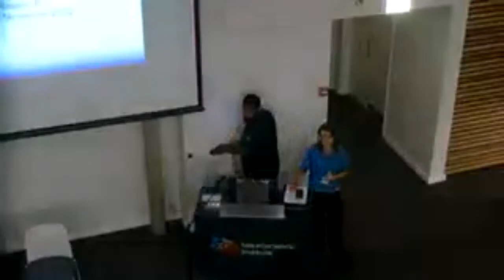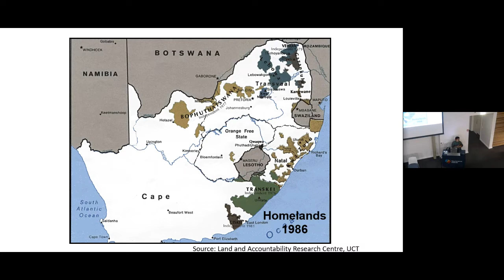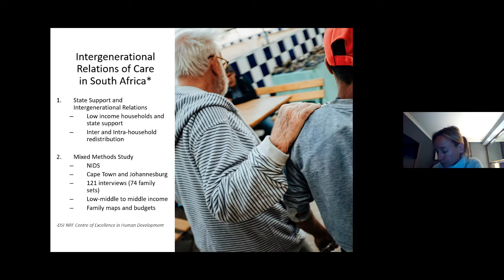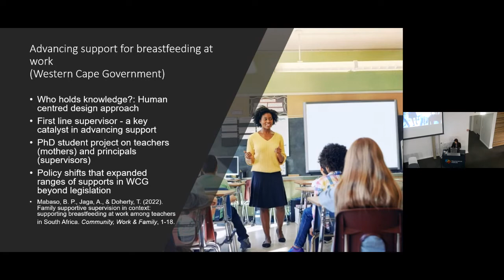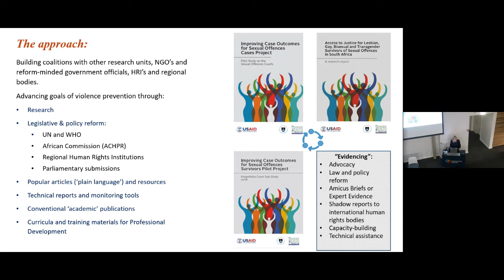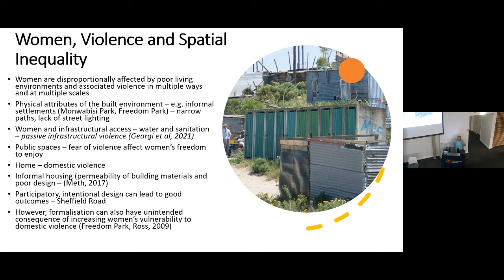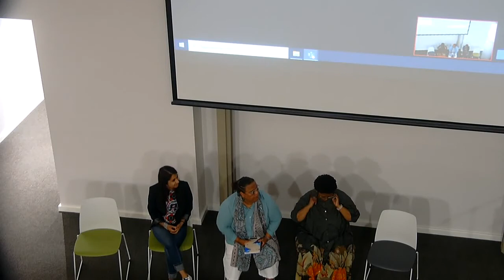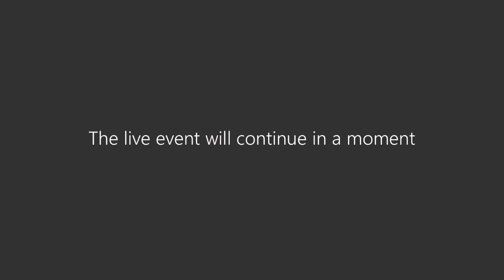Interfaculty Research Event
The Deputy Vice-Chancellor for Research & Internationalisation hosted a series of interfaculty research events with each of the faculty’s deans. The Faculty of Health Sciences' Interfaculty Research, event under the theme ‘Women of the World,’ was held on the 17th of November 2022 in the lead-up to the 16 Days of Activism against Gender-Based Violence.